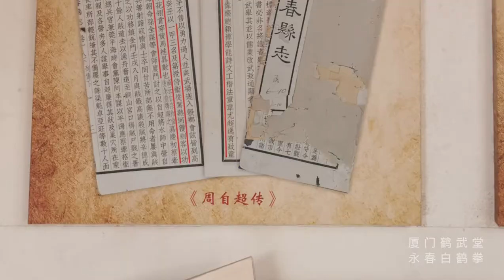1 Minute to know Chinese traditional martial arts Yongchun White Crane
What's Yongchun White Crane?
Who created it?
Why do people want to learn it?
Know more about the fantastic Chinese martial art Yongchun White Crane.